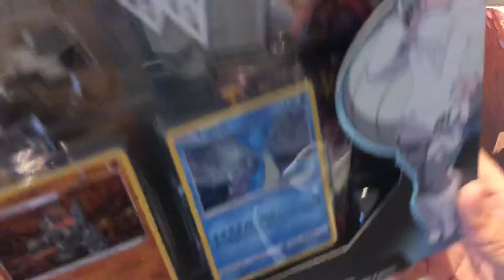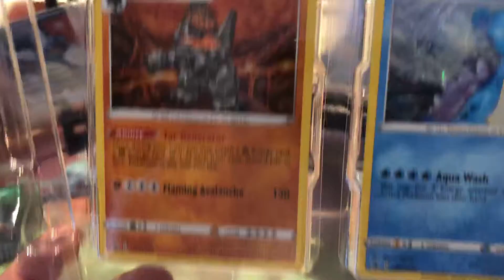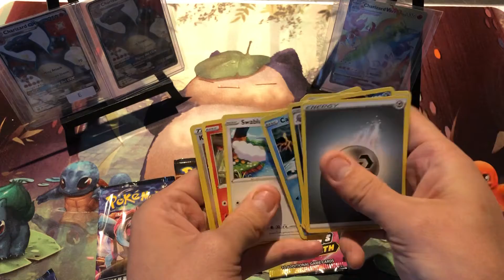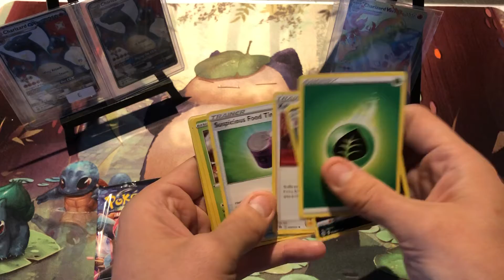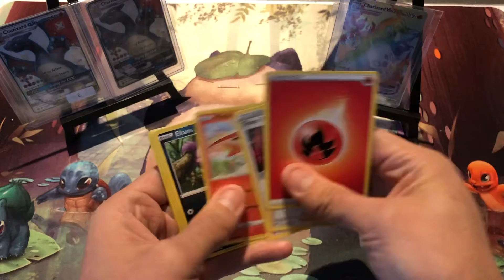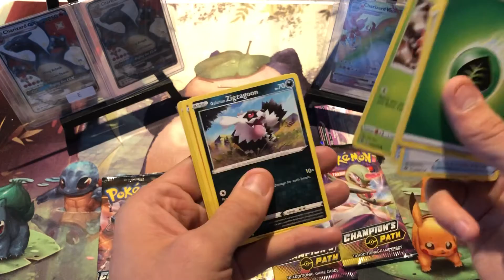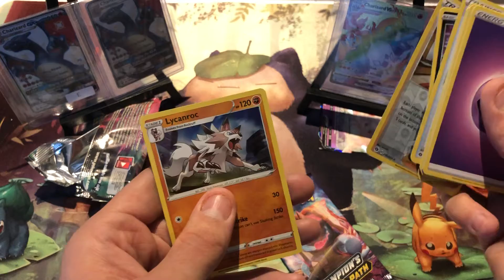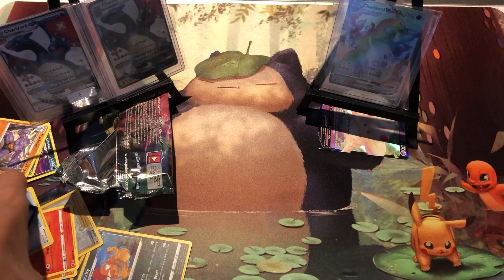Pokemon Brand New Gym Collection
Champions Path...
Satisfied? Unsatisfied?